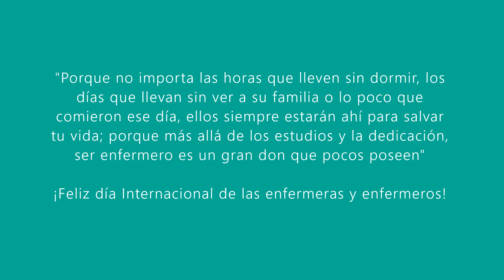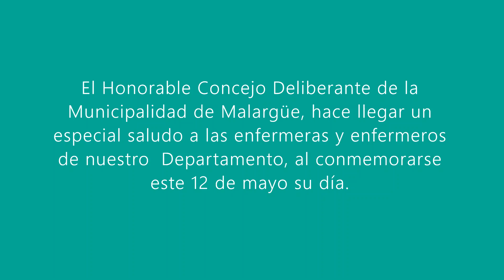Dia de la enfermería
Video HCD en el día de la enfermería